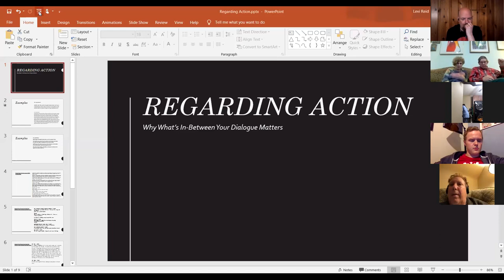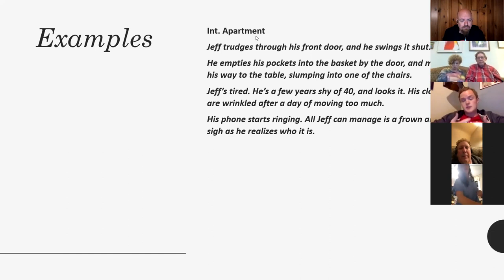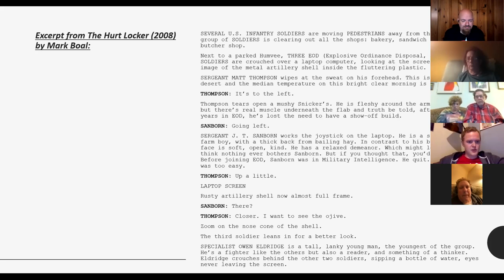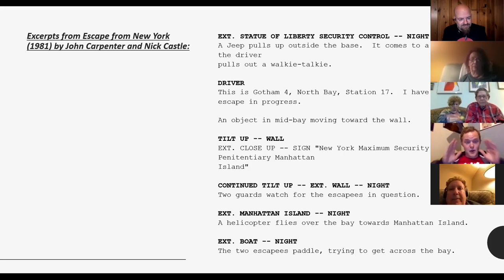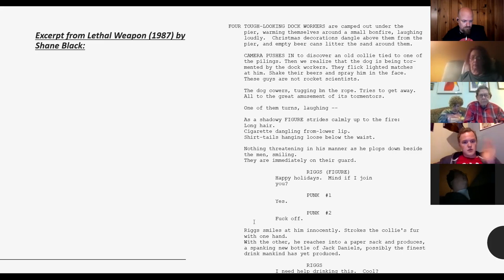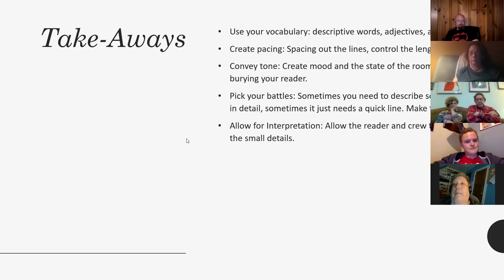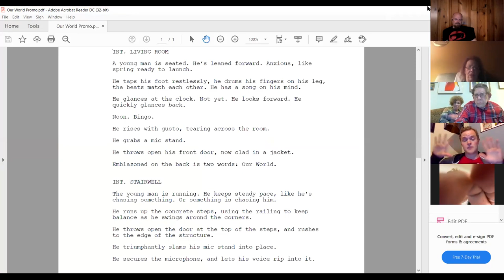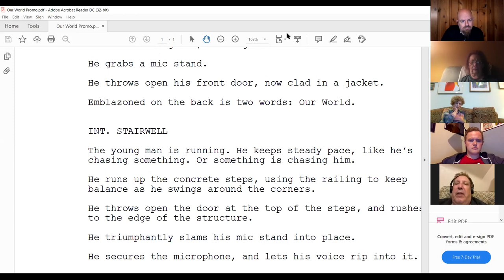Action Lines Class